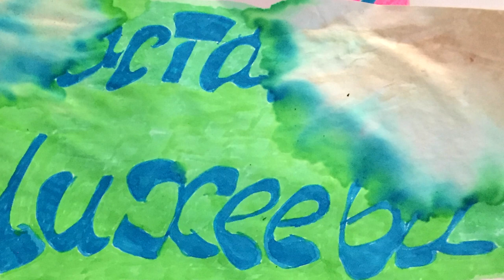Что случилось с СИГНАМИ ? || Наташа Гром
Всем привет ! Мне проще один раз заснять видео, чем каждый раз объяснять своим зрителям.

Видео про то, каких блогеров я смотрю на YouTube.